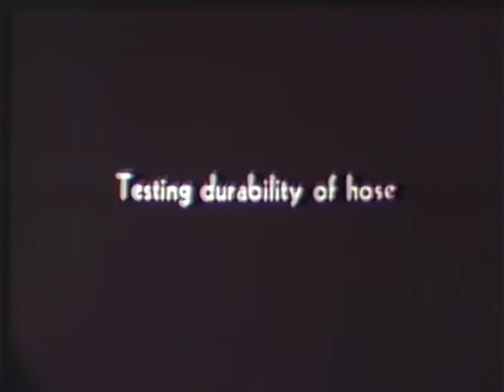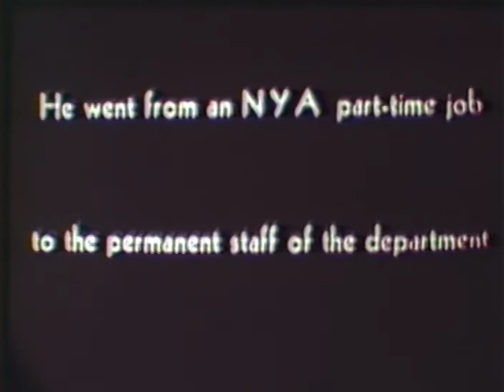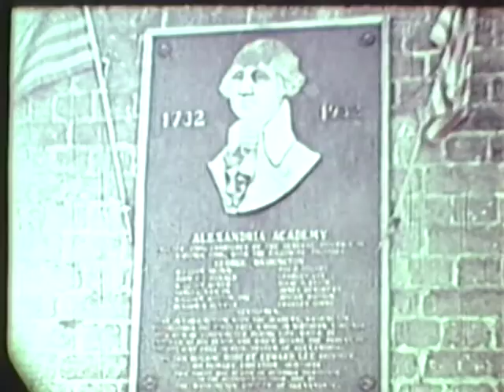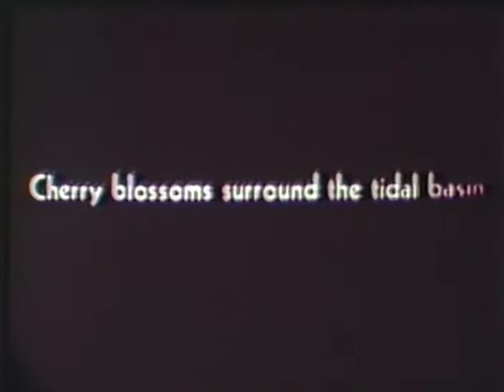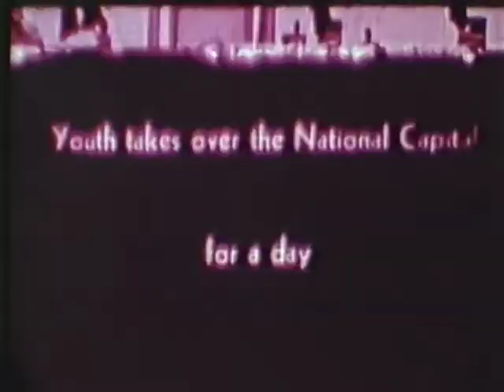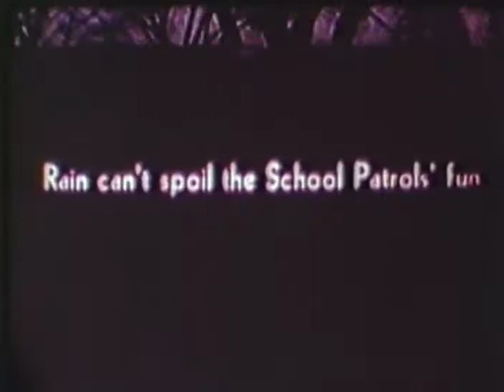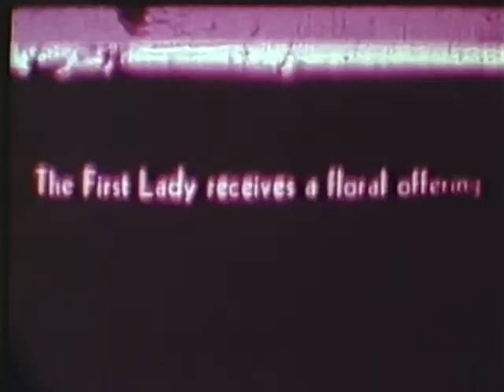Youth Visits our Nation's Capitol (Part 1)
Youth Visits our Nation's Capitol (Part 1) - FDR Presidential Library 1941 - Video 132 - National Youth Administration. MP71-8:32-33, Three youngsters sightseeing in Washington on reel one and visiting local NYA projects and area pageants on reel two. Shots of Friendship House, Alexandria Academy, Cherry Blossom Festival, Apple Blossom Festival in Winchester, VA and Easter Egg Roll at the White House. Individuals filmed include Aubrey Williams, Alben Barkley, Gov. Price of VA, Eleanor Roosevelt and Franklin Roosevelt. From President Roosevelt's collection.